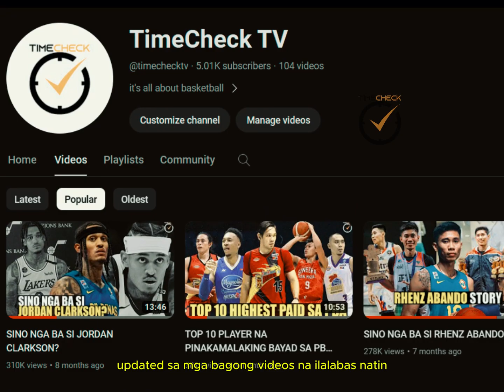TIM DUNCAN SINABI KUNG SINO ANG GOAT KILA MJ, LEBRON AT KOBE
nba updates,
nba news,
nba,
basketball updates,
basketball news,
Golden State Warriors,
Warriors to much,
Warriors updates,
Lakers,
Brooklyn Nets,
Utah Jazz,
Dallas Mavericks,
Miami Heat,
Phoenix Suns,
Orlando Magic,
Kai Sotto,
Boston Celtics,
Atlanta Hawks,
Timechecktv,